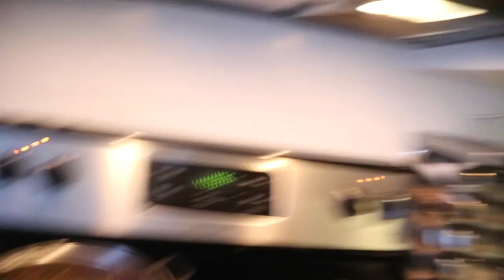Family Vlog: We have kids!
WATCH IN HD** Family time: Sleepover with Joe's nieces and nephews, are we ready for kids?! Then party with my famjam who love to jam!